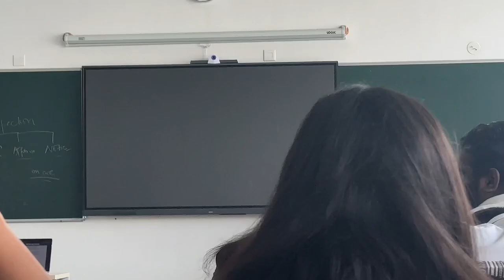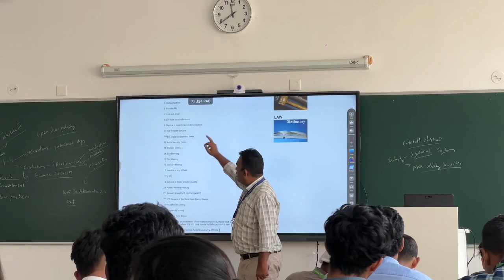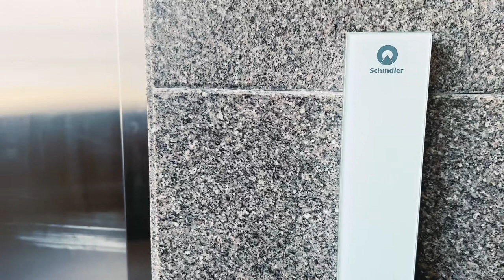A DAY wiTh LAW STUDENT 👩‍⚖️⚖️|| PRESIDENCY UNIVERSITY BanGALore 📍|| CollEGe Life VLogs 🫶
Hey 👋
Guys welcome back to my another A day with Law Student vlog. I hope u guys will enjoy my vlog this vlog is all about my College life in school of law presidency university Bangalore I’m a 3rd year student I like to make vlogs also I’m creating new memories with my Friends so please support me & stay connected with my you tube channel.if u are new to my channel do like comment share and subscribe to my channel.